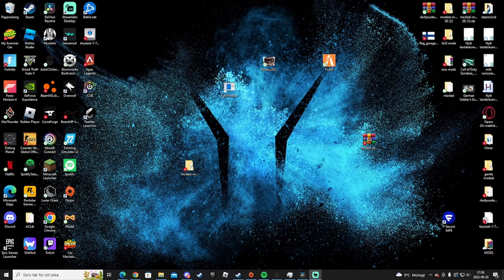pistol 1v1 mot deo